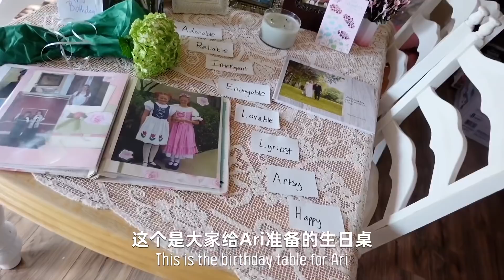美国老丈人带中国女婿见当地市长 Surprising my American Wife for her 25th Birthday!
在美国见市长其实不是特别特殊的事情，但是在中国见镇长都感觉是很了不起的了。市长在中国要是陪我逛街 ，我肯定是了不起的人物，哈哈！Jay and my family surprised me for a very sweet 25th birthday party! Then Jay hangs out with the mayor around town and sees if he can beat his dad in law in basketball.

哔哩哔哩：田纳西Jay和Ari
头条：田纳西Jay和Ari
抖音：田纳西Jay和Ari